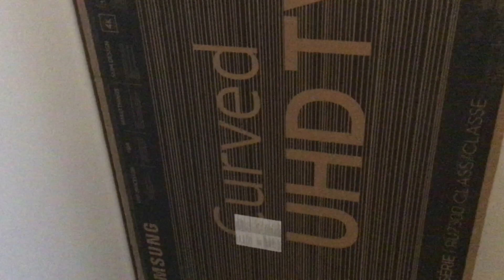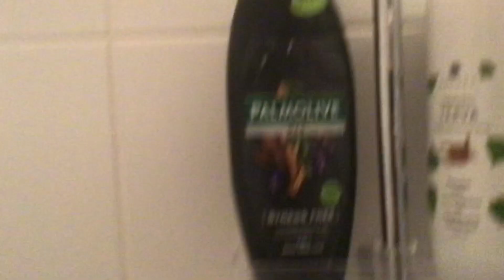Uus Asunto Esittely